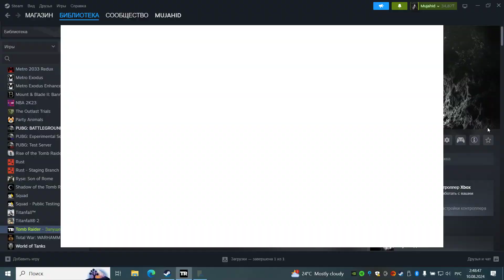Tomb Raider 2013 2024 08 10 02 12 50 02